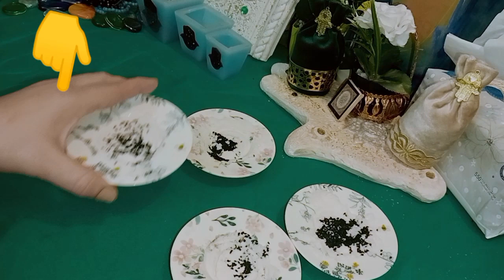وصفة المال سريع ورزق كالمطر وجلب المال الكثير بسرعة كبيرة في البيت وفسخ السحر السفلي والاسود فالبيت